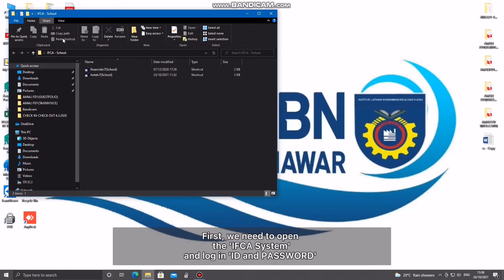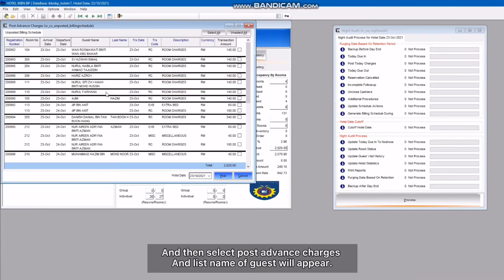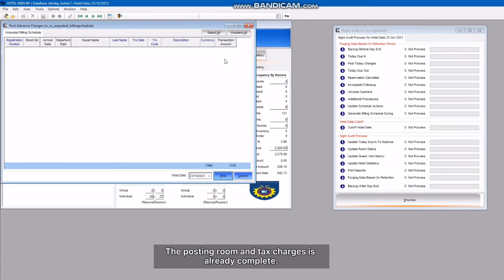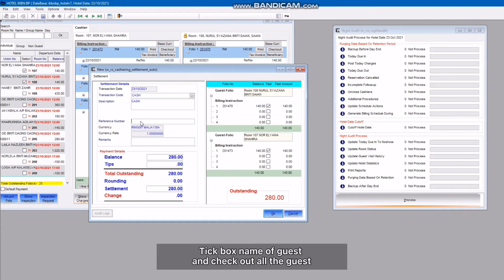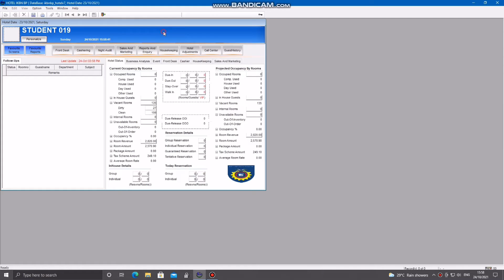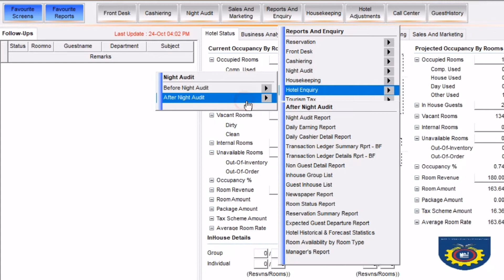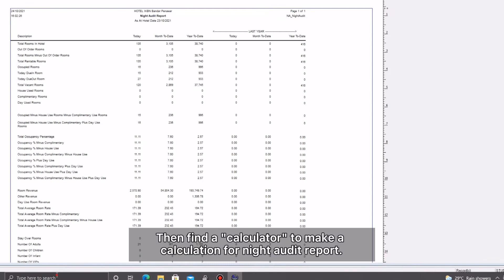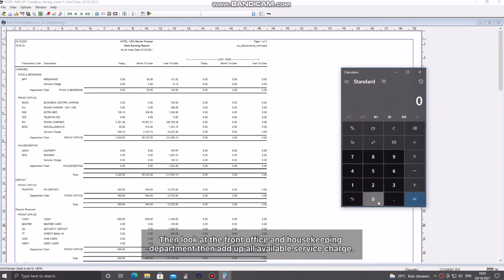NIGHT AUDIT PROCESS BY GROUP 5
Night audit process according to Standard Operation Procedure ( SOP ) by using IFCA system.

GROUP MEMBERS:
Laila Nazleen Binti Nazree
Siti Nur Hanis Binti Zainal
Nurul Atikah Zulaikha Binti Nor Azman

Front Office Semester 2 ( 1/2020 )